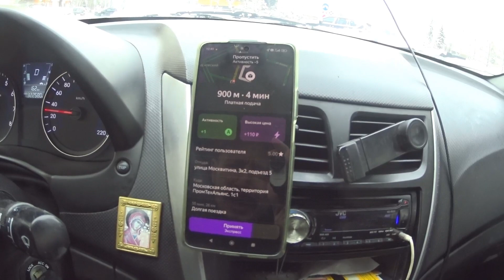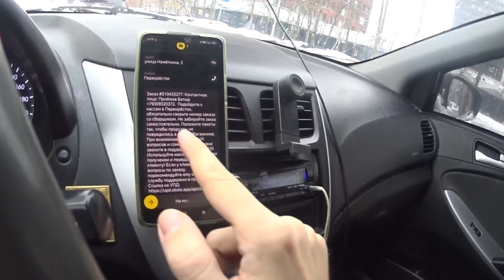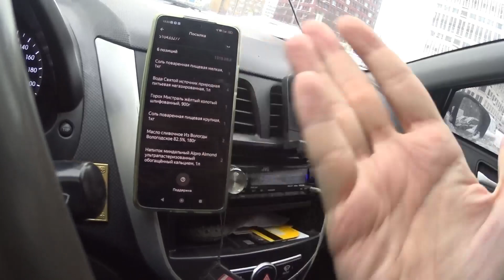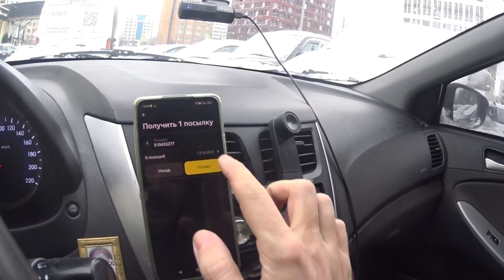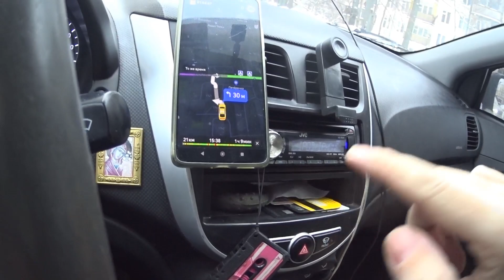Яндекс доставка работа в забастовку / доставка на своем авто 💰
Яндекс доставка можно заработать яндексдоставказаработок отличное яндексдоставкаработа показываю как выполнить яндексдоставказаказы и посмотреть что из этого получится яндексдоставканаавто выдалась довольно не плохо показал и рассказал

 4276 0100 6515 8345 сбер

лёгкая#работа

Подключение к парку под 1,5%
 Ватсапп пишите сюда 👇
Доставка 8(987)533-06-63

подключение к парку такси
комиссии парка 1,4%